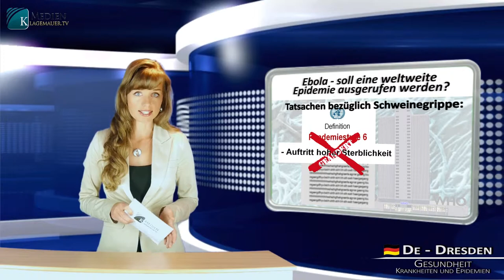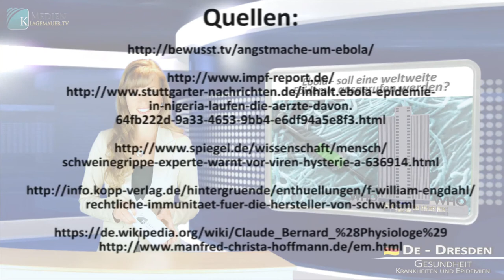Ебола: чи буде оголошена всесвітня епідемія? | Українська | kla.tv